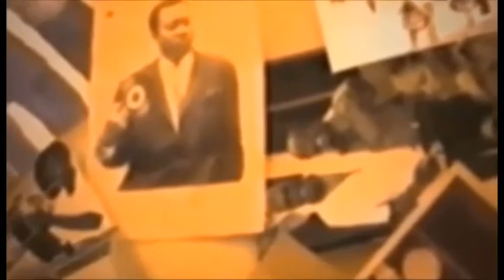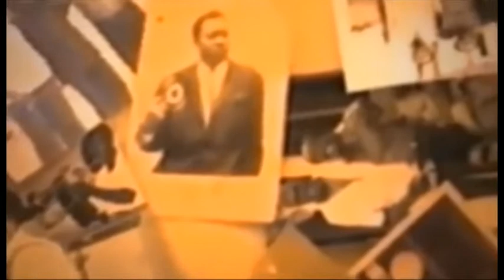ANCIEN P MINISTRE SAMI BADIBANGA A DEVOILE BA SECRET YA GOUVERNEMENT BOYOKA PROJET DE SOCIETE NAYE